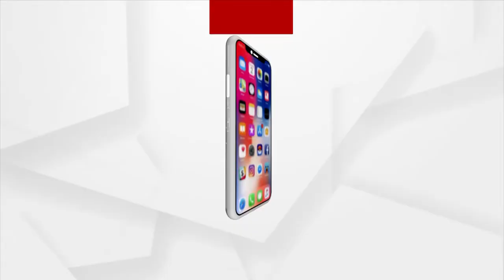Corona Positive Cases in Odisha: ରାଜ୍ୟରେ 10 ହଜାର ଉପରେ ଟ୍ରେଣ୍ଡ ଜାରି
24 ଘଣ୍ଟାରେ 10 ହଜାର 321 ନୂଆ ପଜିଟିଭ। ଖୋର୍ଦ୍ଧାରେ 15ଶହ ପାର ଆକ୍ରାନ୍ତ। ପୁଣି 22 ଜୀବନ ନେଲା କିଲର ଭାଇରସ। ଚିହ୍ନଟ ସଂକ୍ରମିତଙ୍କ ମଧ୍ୟରୁ ୫୭୭୯ ଜଣ କ୍ବାରେଣ୍ଟାଇନରୁ ହୋଇଥିବାବେଳେ ୪୫୪୨ ଜଣ ଲୋକାଲ କେସ୍ ରହିଛି ...